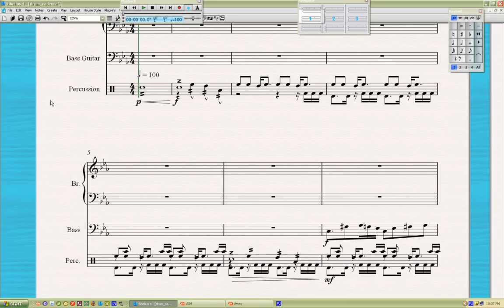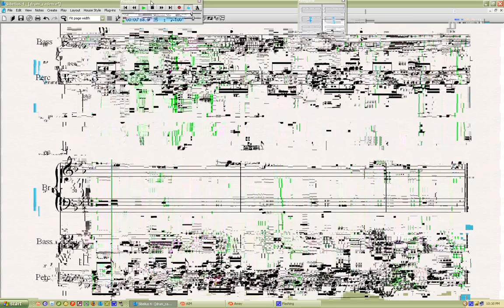Cool Drum Cadence w/ Bass and Brass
This is a cool piece I wrote. It starts as a drum cadence, then a bass comes in. Finally, the brass come in with a punchy part. The video got pretty messed up...